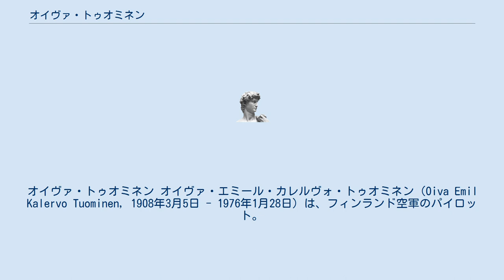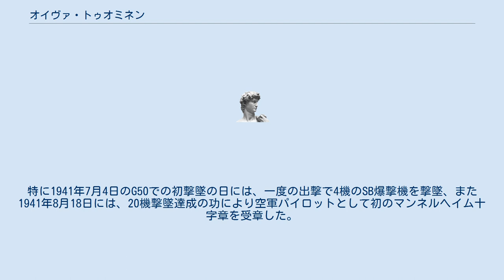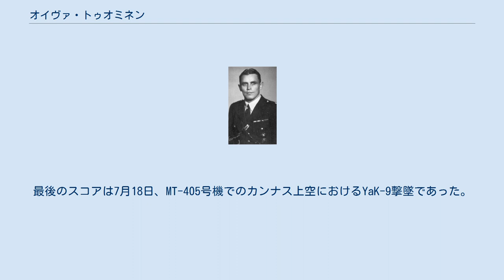オイヴァ・トゥオミネン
オイヴァ・トゥオミネン オイヴァ・エミール・カレルヴォ・トゥオミネン（Oiva Emil Kalervo Tuominen, 1908年3月5日 - 1976年1月28日）は、フィンランド空軍のパイロット。
愛称は「オイッパ」。
 1908年、フィンランド南部のコウヴォラ（Kouvola）に生まれる。
400回以上を飛行し、ソビエト軍機を44機撃墜、これはフィンランド空軍第4位のスコアとなる。
特にその大半を、グロスター グラディエーターやフィアットG50など、この空域でもいささか旧式な機体に乗って上げていることは特筆に値する。
1941年、マンネルヘイム騎士十字章を受章。
 1976年、ヘルシンキで死去した。
 1926年、空軍に志願する。
当初は整備兵として訓練されるが、トゥオミネンはパイロットを志願、1933年に戦闘航空学校に入学。
卒業後、偵察機パイロットを経て、1938年、複葉戦闘機ブリストル ブルドッグ装備の第26戦隊に配属される。
 冬戦争直前、フォッカー D.XXI装備の精鋭、第24戦隊第1中隊に移り、ここで開戦を迎える。
フォッカーで1.5機を撃墜後、1940年1月末に古巣の第26戦隊に戻る。
この頃までに第26戦隊はグロスター グラディエーターに機種改変されており、トゥオミネンは停戦までにグラディエーターでさらに6.5機の撃墜を重ねた。
冬戦争中の撃墜数は8機で、この時点でのフィンランド空軍第2位のエースであった。
また、複葉戦闘機での撃墜数では大戦を通しフィンランド最高位となる。
 停戦期、第26戦隊はさらにイタリア製フィアット G.50戦闘機に機種改変、1941年の継続戦争勃発を迎える。
トゥオミネンは同機種で1942年にかけて23機を撃墜した。
これは、生産国イタリアを含めても、フィアット G.50を使っての撃墜数で世界最高位である。
特に1941年7月4日のG50での初撃墜の日には、一度の出撃で4機のSB爆撃機を撃墜、また1941年8月18日には、20機撃墜達成の功により空軍パイロットとして初のマンネルヘイム十字章を受章した。
 1943年2月末、メッサーシュミットBf109G-2装備のエリート部隊・第34戦隊に転属、この年8月までに8機を撃墜。
その後トゥオミネン所属の第2中隊はヘルシンキ防空の任につき、前線から退いたために一時撃墜数はストップした。
翌1944年3月には第30戦隊に配属、7月に第34戦隊に戻り、メッサーシュミットBf109G-6を駆ってさらに5機を撃墜した。
最後のスコアは7月18日、MT-405号機でのカンナス上空におけるYaK-9撃墜であった。